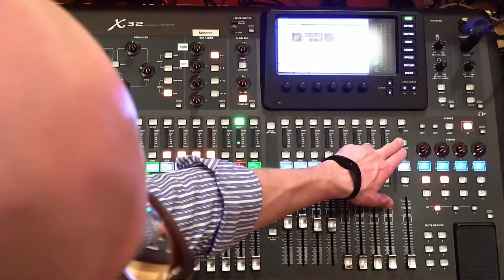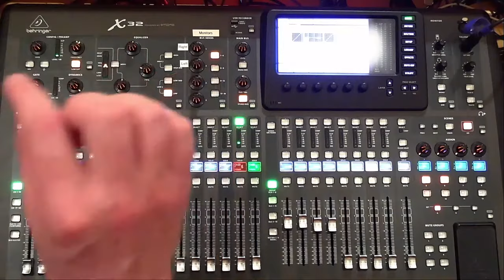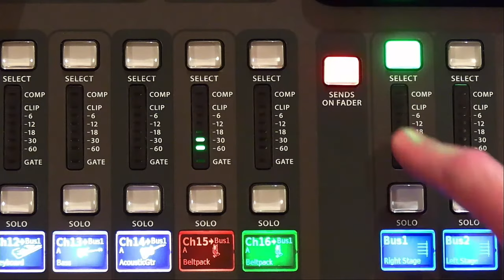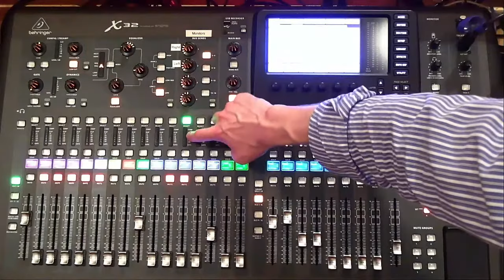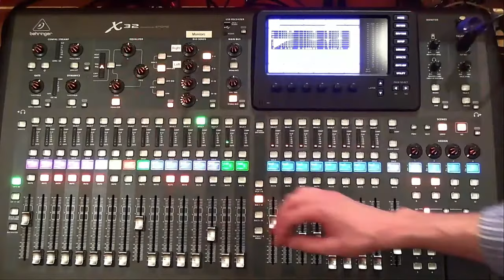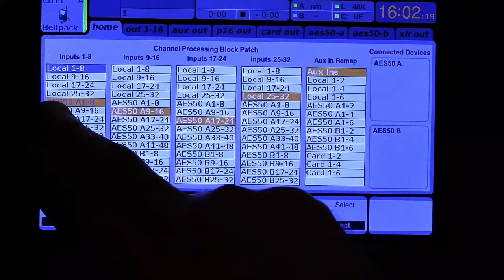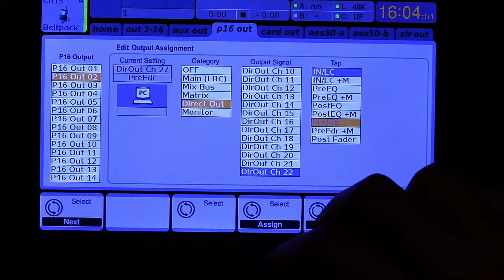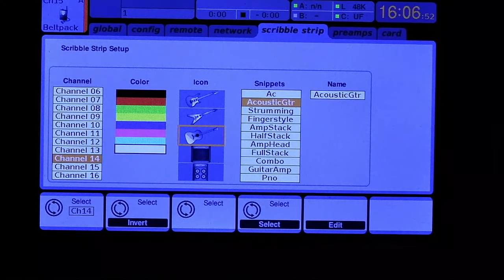Behringer X32 - Soundboard Training - Greenridge Baptist Church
0:00 Introduction
0:40 Channels and Pages
2:07 Faders and Mains
3:21 Select, Solo, and Mute
4:55 Gain
8:45 DCAs
13:06 Adjusting Monitors
18:28 EQs
21:41 Routing and P16
25:56 Scribble Strip